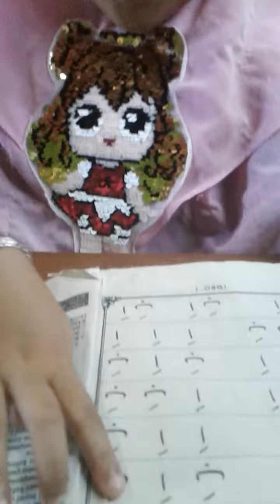malajari kakanakan mangaji supaya menjadi anak yang sholehah desa putai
baik sekali